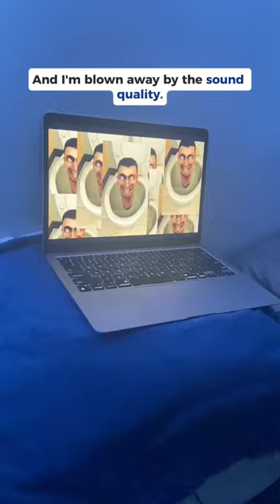TikTok Made Me Buy It